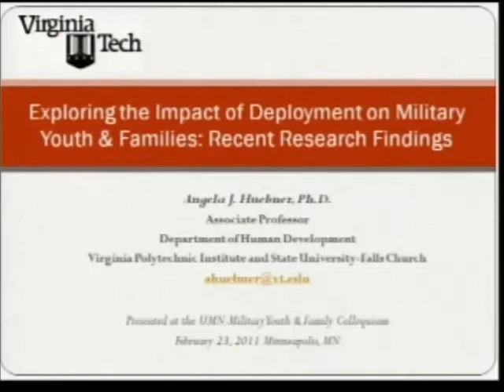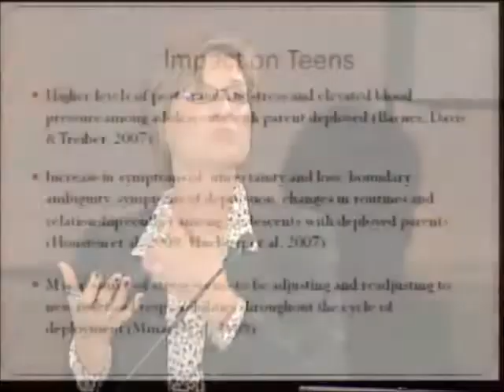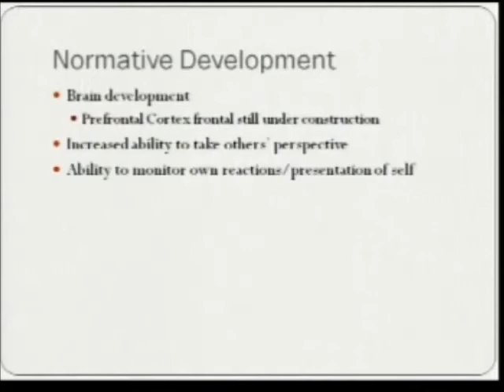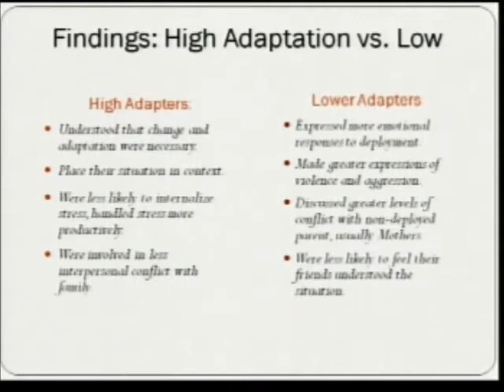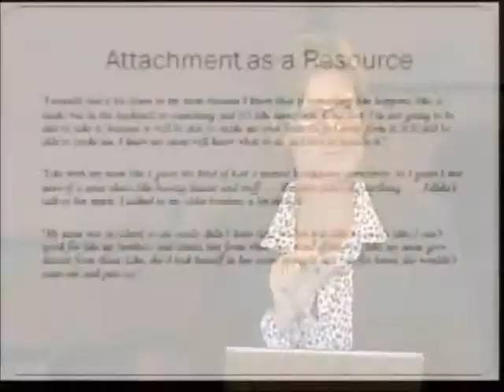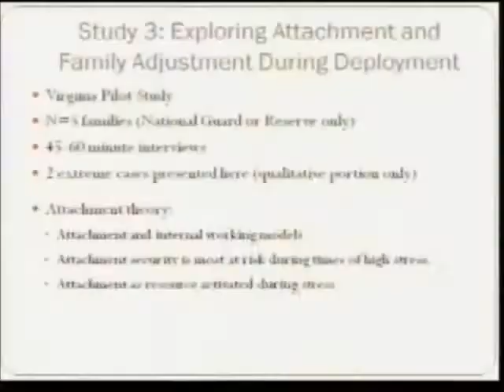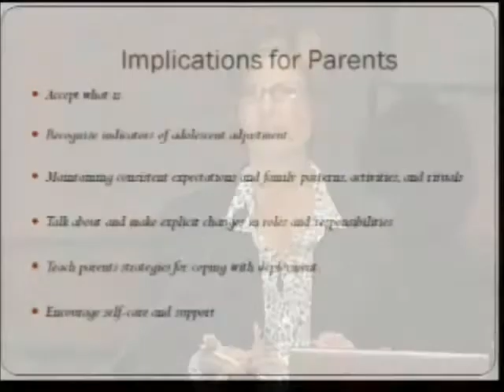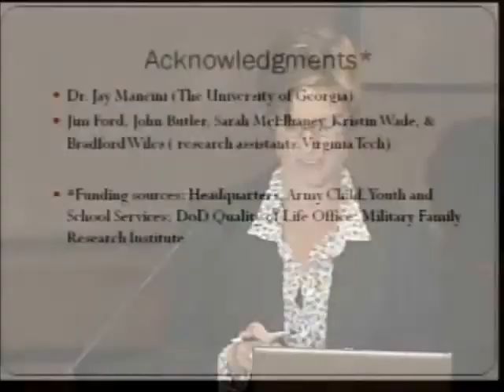Exploring the impact of deployment on military youth and families | Angela Huebner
Dr. Angela Huebner, associate professor in the Department of Human Development at Virginia Tech, presents findings from several studies of both adolescents and parents about their experience of parental/spousal deployment since 9/11.